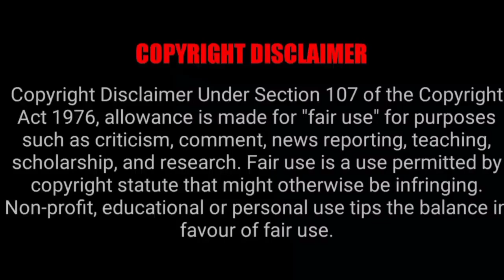TikTok New Trend challenge / capcut "Neon blade" transition challenge / TikTok Compilation 2022